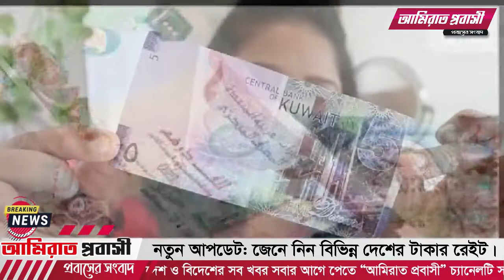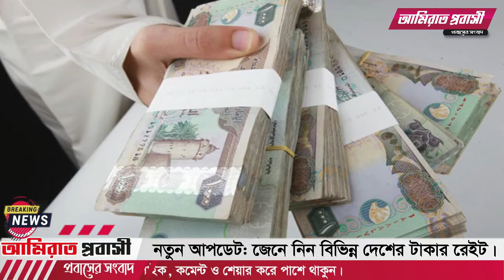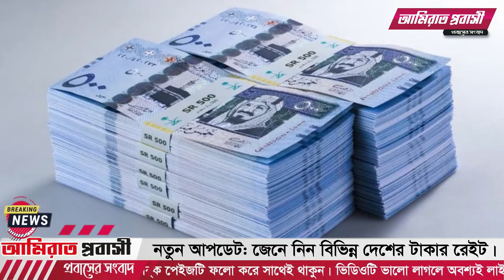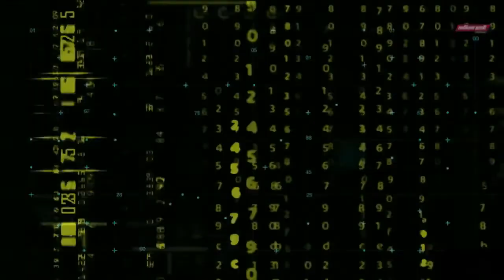জেনে নিন, বিভিন্ন দেশের মূদ্রার রেইট।।আমিরাত প্রবাসী।।New Video 2022